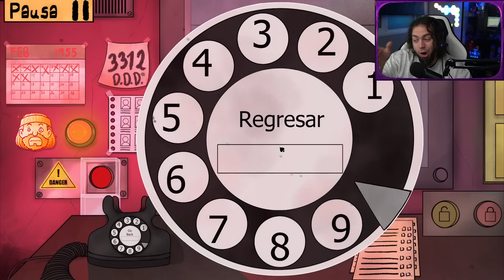RANGO F / LA PARTIDA INVERSA PERFECTA - THAT'S NOT MY NEIGHBOR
Zellendust se sumerge en el mundo oscuro de "That's Not My Neighbor", explorando misteriosas casas y enfrentando a terroríficos enemigos en este juego de terror.